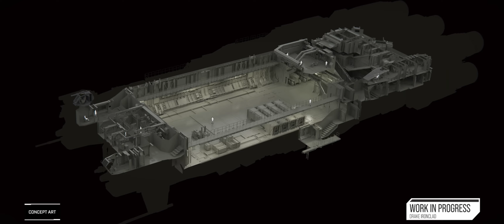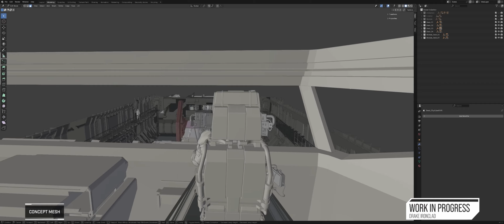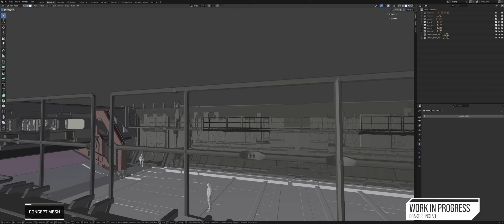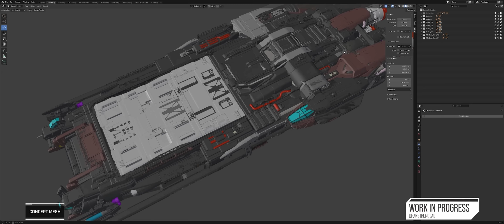DRAKE IRONCLAD - 3.23.2 PRONTO - STAR CITIZEN NOTICIAS EN ESPAÑOL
La Drake Ironclad ya va a llegar este sábado, en el inside star citizen nos la enseñaron y aquí lo repasamos, además de ver la Polaris algo mejor por dentro. En otro orden de cosas la Invictus sigue, y parece ser que el parche 3.23.2 esta cerca de ir llegando a evocati. las noticias de star citizen en español aqui !!!

ORGANIZACIÓN / COMUNIDAD STAR CITIZEN

Página Web Organización Al Filo : alfilo.org

Unios al DISCORD de AL FILO !!
Streamers recomendados "No puedo ver muchos mas porque no me da la vida, ya me gustaría":

Natysanre - una amiga que hace streams, dadle el apoyo ! que se lo merece

Si queréis estar al día del avance del MMORPG Ashes of Creation visitad el canal de YouTube de Ragh:

Grupo de Star Citzien de Telegram en habla hispana:

Create una cuenta para jugar a star citizen con este link para obtener 5000 créditos de dinero del juego

00:00 Intro
00:37 Firebird - Retaliator - Anvil
03:17 Drake Ironclad
08:50 Polaris
11:51 Parche 3.23.2 "Hangares" mas cerca
12:33 Despedida